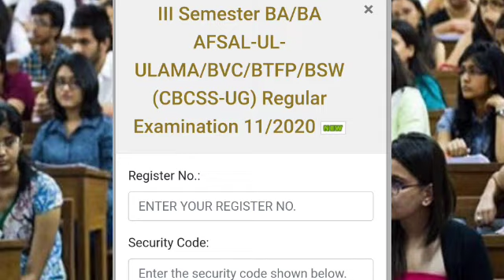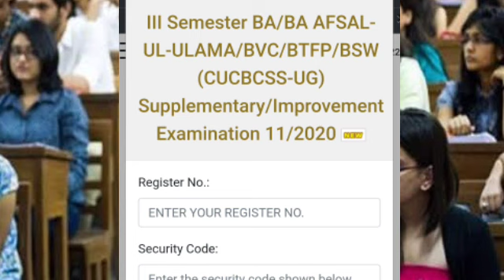Third Semester Result വന്നു /Calicut University/BA/BA Afsal/BSW../Regular and Supplementary Exam